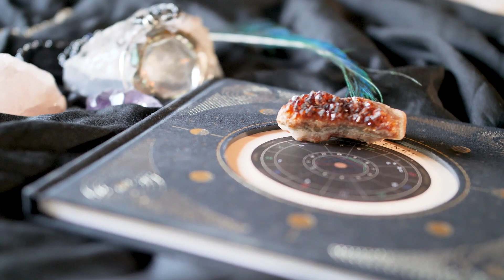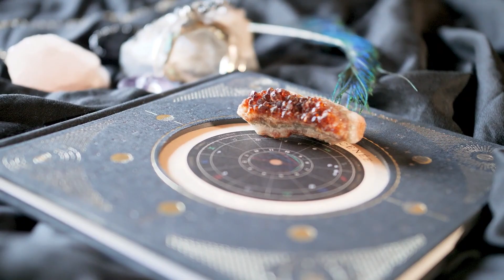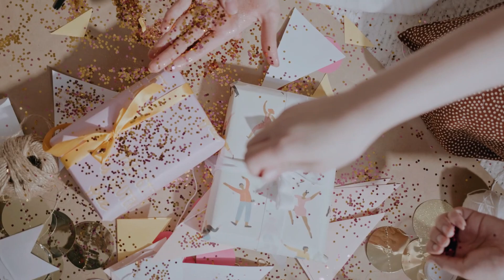Tu Cumpleaños-Significado Espiritual- Espiritualidad, Vuelta al Sol, Cerrar ciclos, Vida, Reencarnar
Cumplir años es una ocasión espiritualmente importante, ¿Conoces el por qué? Tu Cumpleaños y su Significado Espiritual- Espiritualidad, Vuelta al Sol, Cerrar ciclos, Vida, Reencarnar y más!

Gracias Corazones!